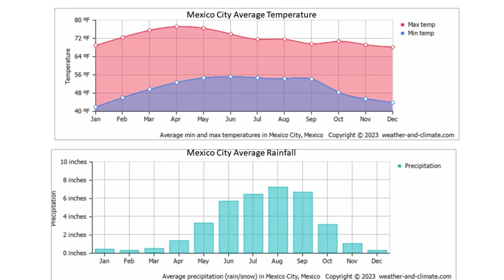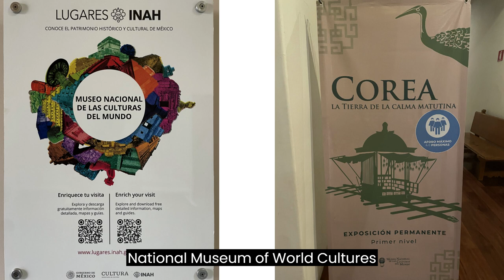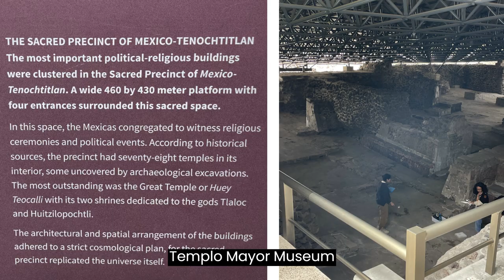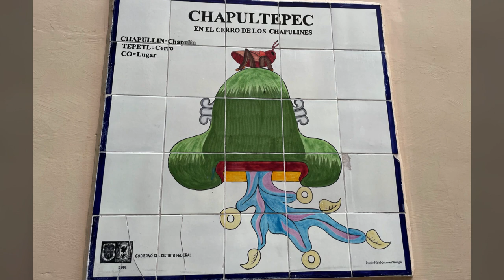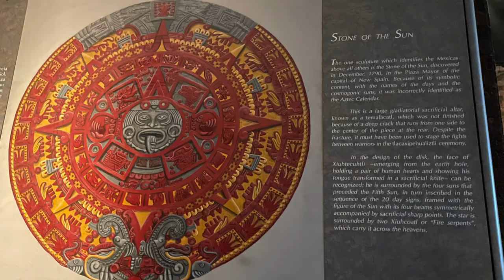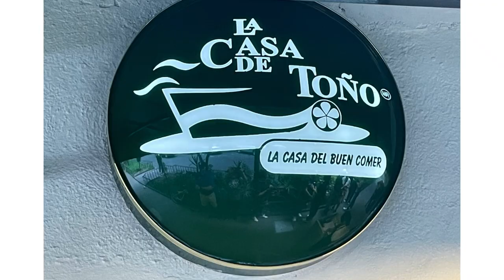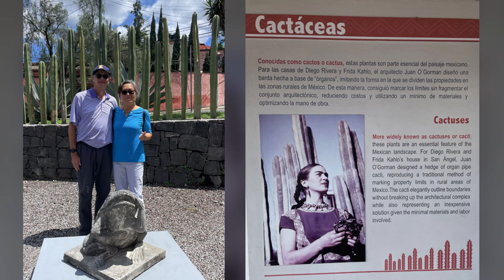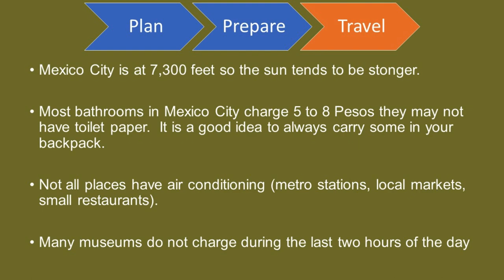Things to do, eat, see and shop and great tips for Mexico City.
Mexico City is the capital of Mexico and can trace it routes back to the 1300s making it one of the oldest cities in North America. It is the 5th largest city in the world and the center of Mexico’s economy and a major center of culture and education. The city was founded by Spanish conquistadors in 1521 atop the razed island-capital of Tenochtitlán, the cultural and political center of the Aztec (Mexica) empire. It is one of the oldest continuously inhabited urban settlements in the Western Hemisphere, and it is ranked as one of the world’s most populous metropolitan areas with 22 million inhabitants.

I spent 10 days visiting the vibrant and colorful city in August 2023. This video shows some of the many museums, galleries, and landmarks such as the National Museum of Anthropology, the Metropolitan Cathedral, and the Palace of Fine Arts. I also highlight some of its delicious food, and friendly people.